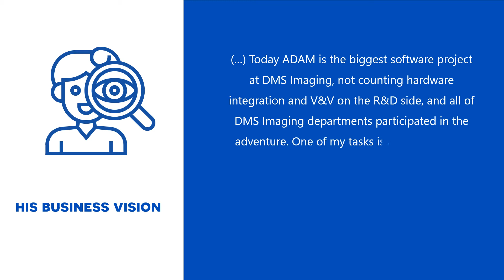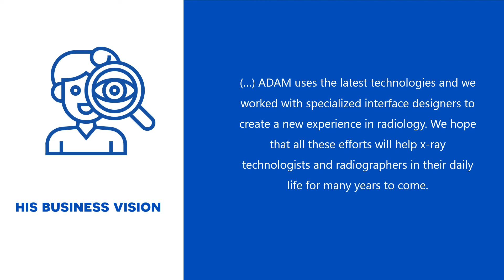#3 Working at DMS Imaging - Olivier COMAS, Software Architect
He is part of the team that worked on DMS Imaging's latest innovation, ADAM, the R/F workflow revolution.
Discover today Olivier COMAS' testimony about his job as a software architect.
Il fait parti de l'équipe qui a travaillé sur la dernière innovation DMS Imaging, ADAM, la révolution du workflow R/F.
Découvrez aujourd'hui le témoignage d'Olivier COMAS sur son métier d'architecte logiciel.